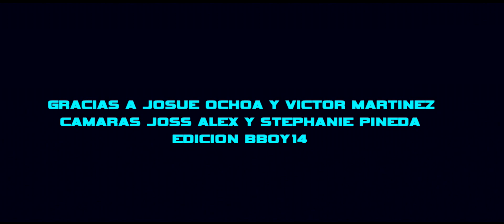ADICCIONES PROHIBIDAS 14 EL ANDROIDE